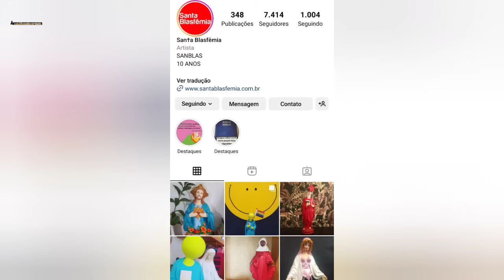GRAVÍSSIMO!! ISSO NÃO É ARTE!! É UMA GRANDE OF€NSA AOS CATÓLICOS!!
LINK DA CATENA ÁUREA! ☝️☝️☝️☝️☝️